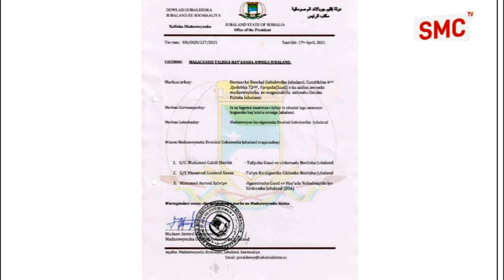M.Jubland Ayaa Xilkii ka Qaadey Taliyaha Ciidanka Booliska/ Xigeenkisi iyo Agasimihii Nabad Sugida.